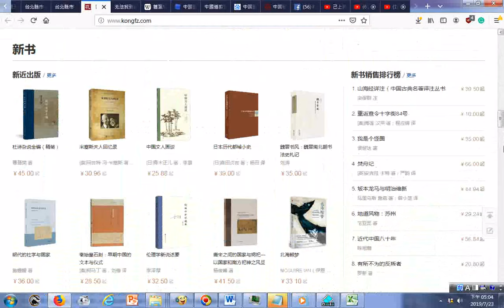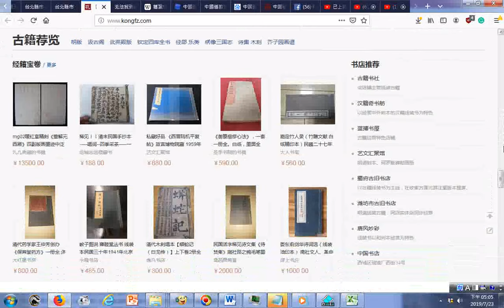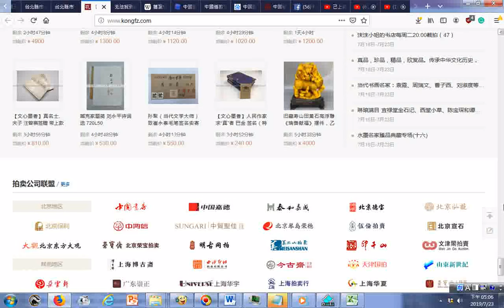瀏覽 【孔夫子旧书网】网上买书：图书 书籍 古籍 二手书，网上卖书：网上书店 古旧书拍卖，中国领先的古旧书交易平台 古籍珍本 20190723